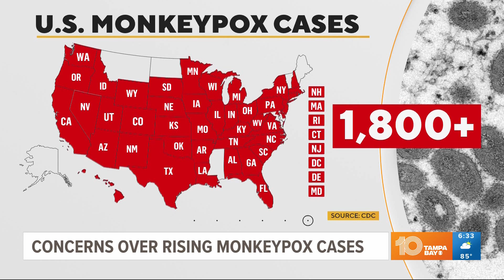Should you get the monkeypox vaccine?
Currently, health officials are recommending the vaccine to a small group of people.